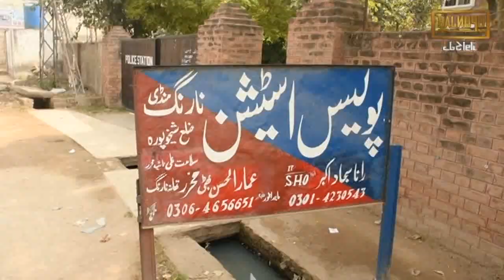8 precious human lives were lost in Narang Mandi due to lack of timely action by the police.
10/10/2022
Narang Mandi due to lack of timely action by the police
By UPunjab

Cover Topic
8 precious human lives were lost in Narang Mandi due to lack of timely action by the police. Report of U Punjab
Latest News Narang Mandi
Braking News
New Khabur
Taza Tareen Khabur
Police ne karwai na ki
Bad News
8 log Jan gawa bathe
UPunjab Team